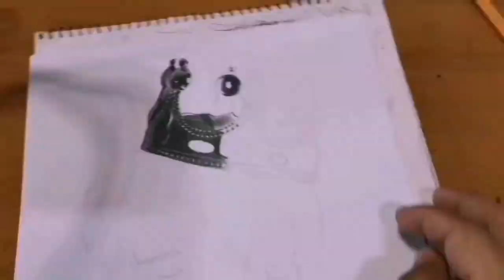LEE JONG SUK | REALISTIC DRAWING [Graphite Portrait] Time lapse video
Lee Jong Suk  Graphite portrait. Using 8B, 3B, monggol no. 2 Cotton buds, tissue, pencil eraser on specialty board

Support my other social media accounts 🤗💖